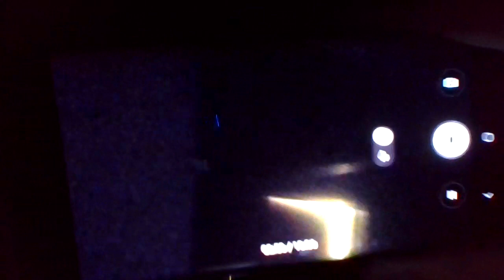✔ I have never gotten a call back from APD, except from the mental health crisis team.  I have escalated the case up to the Assistant Chief, despite there being multiple witnesses and victims, a strong suspect list (2 of which have partially confessed), a mountain of evidence, and  the caveat that there are APD & TCS officers who, at minimum, aid and protect this group.
👮 Austin Police Department Case #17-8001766
👮 Cases filed also with Round Rock PD & Manor PD
👮 Multiple victims and witnesses also provided individual supporting statements in writing and in person with a Sergeant of Travis County Sheriff department, who did not follow up.